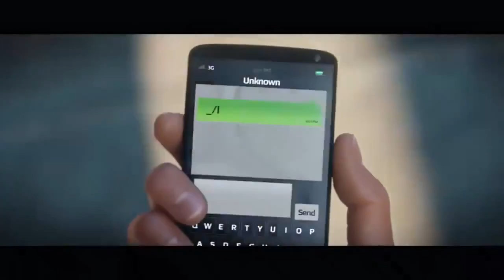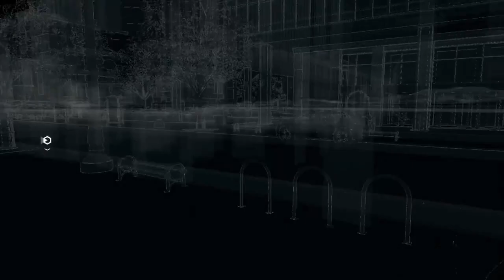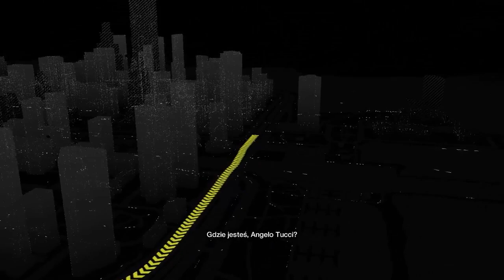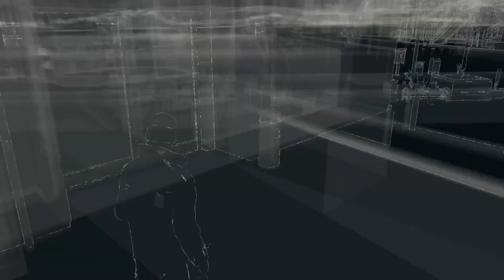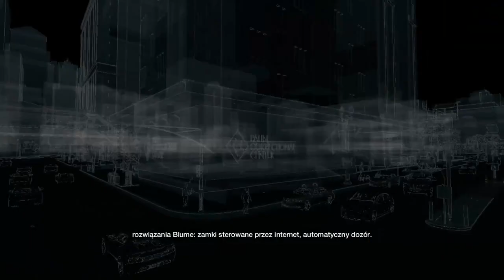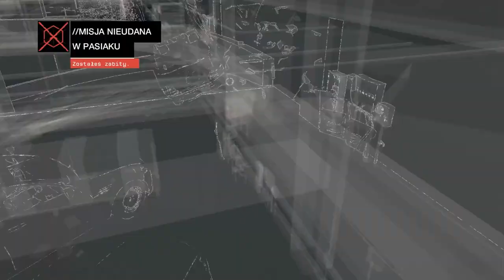Watch Dogs |#07| SkinO